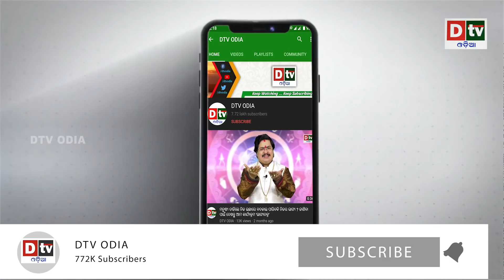ପ୍ରେମ ପାଇଁ ପ୍ରେମିକ ଘର ଆଗରେ ଧାରଣାରେ ପ୍ରେମିକା | Odia news live updates